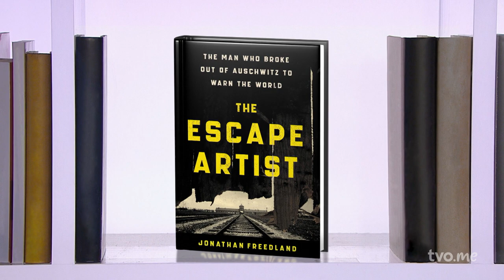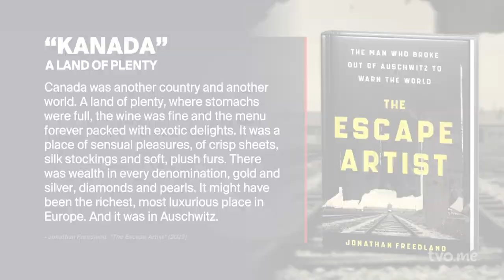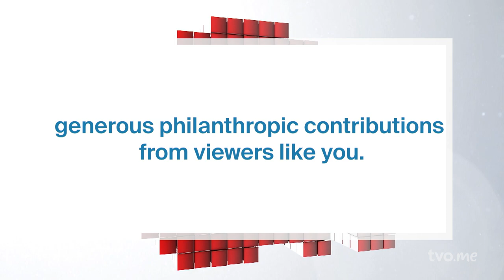The Man Who Escaped Auschwitz to Expose Its Horrors | The Agenda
On April 10, 1944, after enduring years of back-breaking slave labour, 19-year-old Rudolf Vrba became what may have been the first Jew to escape Auschwitz. He would go on to try to warn the world about the horrors being carried out within the camp's barbed wire fences. His detailed account, the first ever, would land on the desks of Roosevelt, Churchill, and the Pope. While it would fall on many deaf ears, it would save 200,000 lives. Rudolf eventually settled in Canada. Author Jonathan Freedland's new book, "The Escape Artist," describes it all. He talks to Steve Paikin about the atrocities, the escape, and how he and the world wrestled with his revelations.